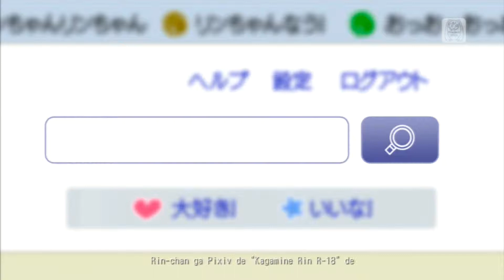Rin chan Now! Meiko Whistle